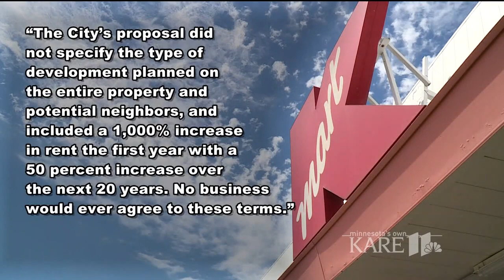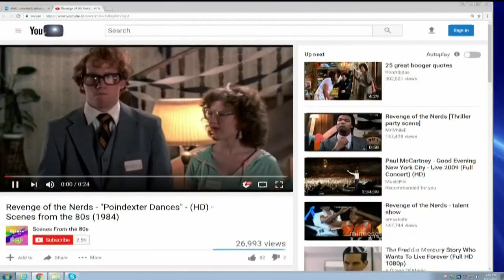BTN11: Minneapolis trying to buy site of Kmart on Nicollet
The city is on the verge of paying $8 million for the land -- but don't get your hopes up.